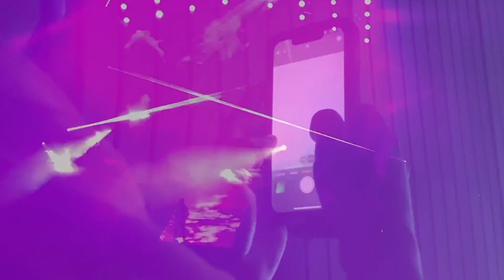15 Years To Make It Here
It took Hunter 15 years to make it to a Kid Cudi concert.